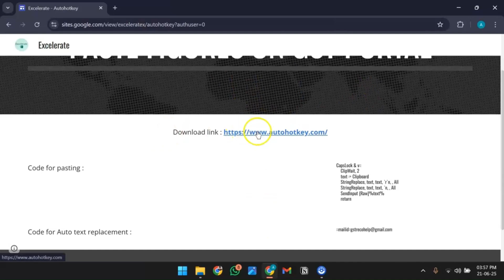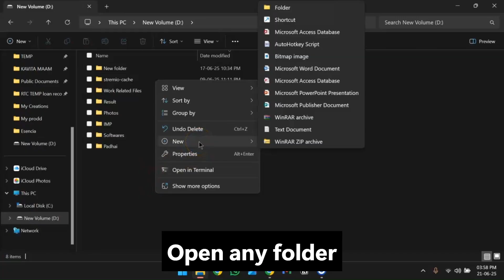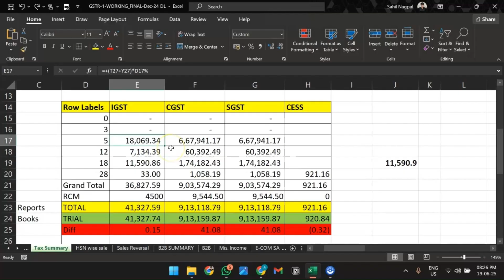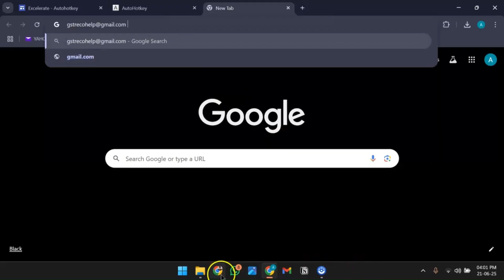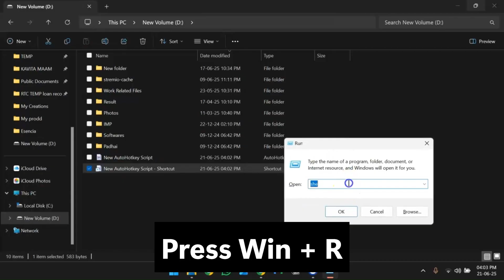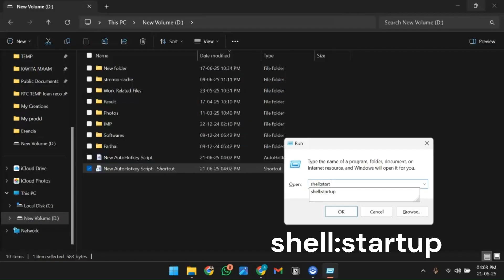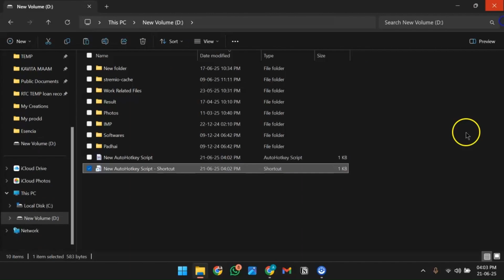How to Paste amounts in GST Portal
I will make a new video in some days on How to copy multiple cells in excel and paste it in multiple fields on GST portal in one go.